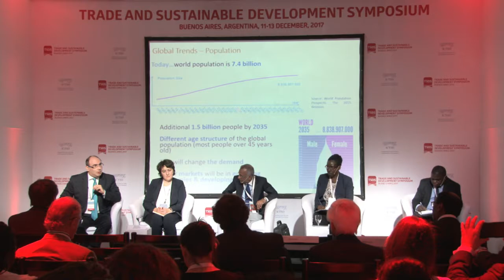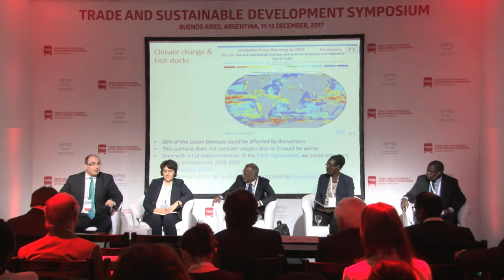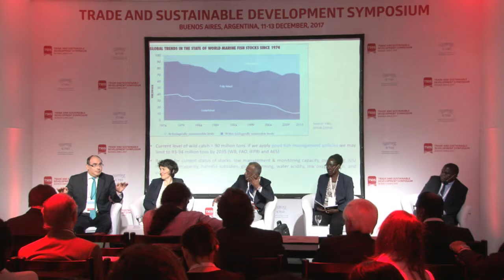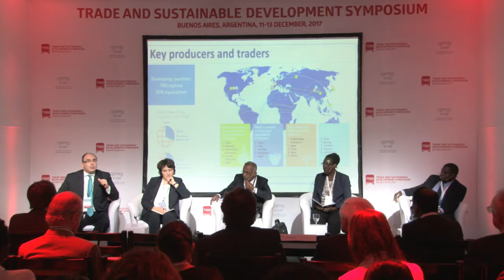Ensuring Sustainability through a Nexus Approach: Climate Change, Trade and Food Security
Moderator: Rashid S Kaukab
Speakers: Christopher Onyanga Aparr, David Vivas Eugui, Marion Jansen, Jane Nalunga, Shishir Priyadarshi